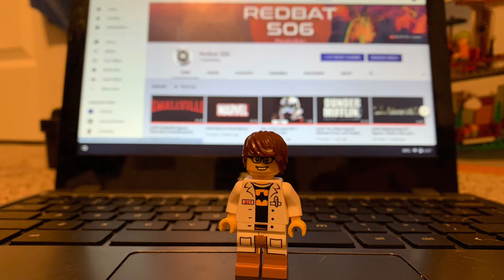LEGO Loki- President Loki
Pieces for Loki
Crown(set 6867 Loki's Cosmic Cube Escape)
Head(set 6867 Loki's Cosmic Cube Escape)
Torso(set 75953 Whomping Willow)
Legs(plain light grey legs)